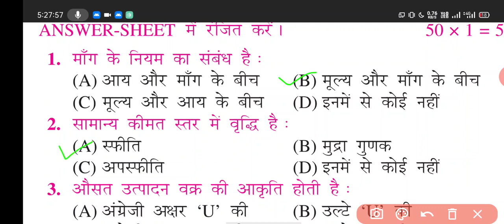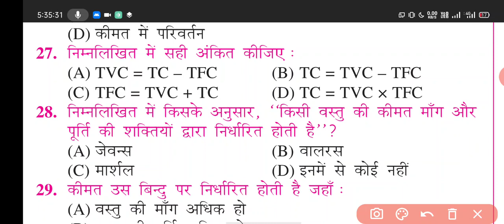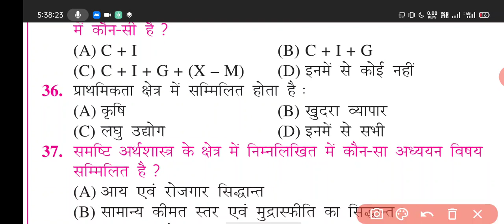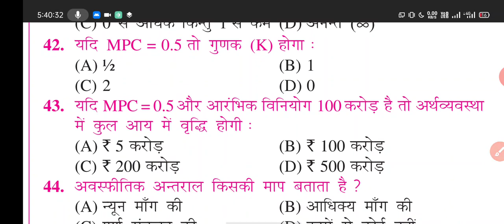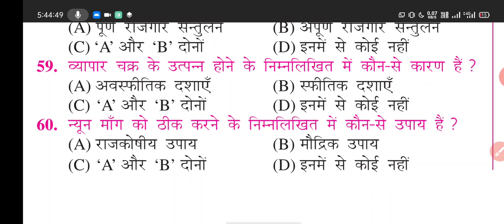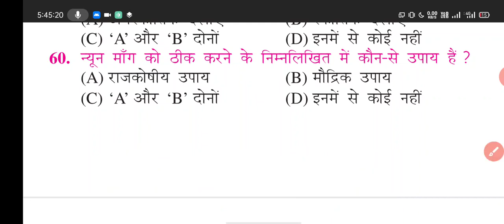Class 12 Economics (अर्थशास्त्र) Model Paper 2022|| 12th Class Economics Model Paper For 2022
👉 For PDF Join Telegram Class 12 Economics (अर्थशास्त्र) Model Paper 2021|| 12th Class Economics Model Paper For 2021#biharboardpatna#economics#modelpaper2022#
Matric_ Exam_2021
# 12thExam_Date_2022
# 10th_Exam_date_2022

Bihar board exam 2022 Bihar board 10th exam 2021
Bihar Board 12th exam 2022 Bihar board 10th 12th
exam, Bihar board 2022 exam date Bihar board 2022
exam date Bihar Board Exam kab Hoga Bihar board 10th
J- nno1 L

Bihar board exam 2022 Bihar board 10th exam 2022
exam, Bihar board 2022 exam date Bihar board 2021
12th exam date 2022 big announcement Bihar board
chairman Anand Kishor Bihar board
mukhymantri Nitish Kumar announcement Bihar board
exam 2022 latest news breaking news Taja Khabar
Bihar board exam 2022,ExamSyllabus 2021,Bihar Board
2021,10th Bseb Exam 2021,Bihar Board priksha 202

Bihar Examination Board 2022
BSEB 2022
BIHAR BORD INTER EXAM 2022
BIHAR BOARD 12th Exam Kab hoga
12th bseb exam news 2022
10th Exam date bseb 2022
MATRIC Exam kab hoga 2022
Bihar Board news 2021 today
Bihar Board Syllabus 2022
New syllabus bseb 2022
Final date bseb 2022
Form kab aayega bseb 2022
12th bihar board form kab bhara jayega
10th bihar board form kab bhara jatega
Cbse syllabus cut 2022